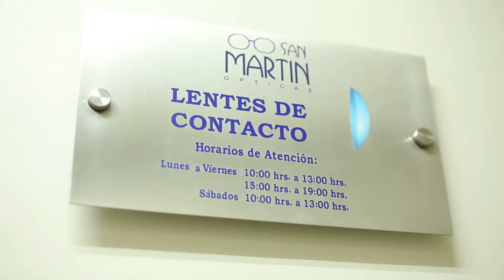SPOT ÓPTICAS SAN MARTÍN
Ópticas San Martín, es una empresa de la región del Biobio, con mas de 20 años de trayectoria, en el rubro óptico. Hoy cuentan con el respaldo de la marca alemana, Rodenstock, además de contar con el servicio de contactología y tecnología de primer nivel.

Esta empresa confío en nosotros para su idea comunicacional.